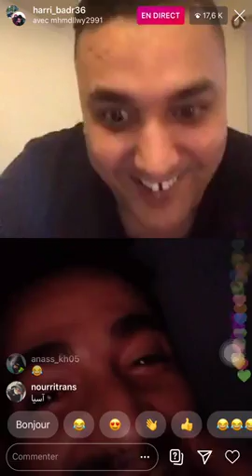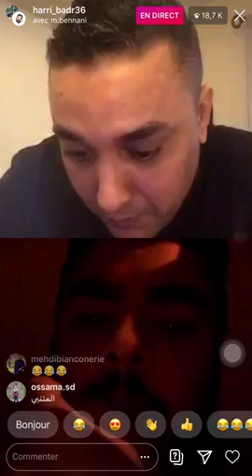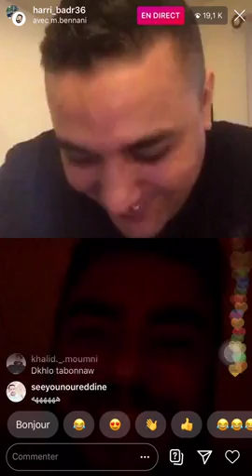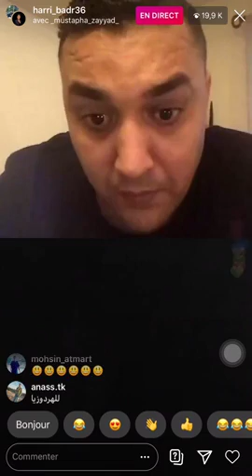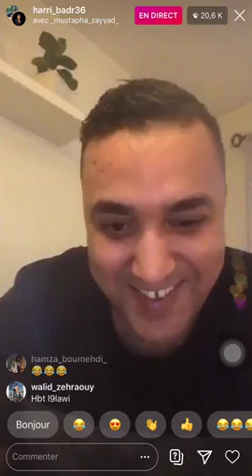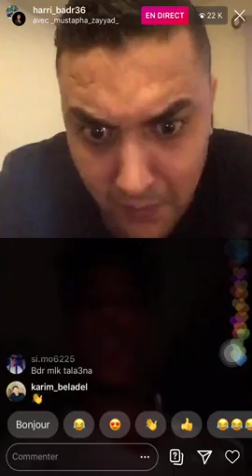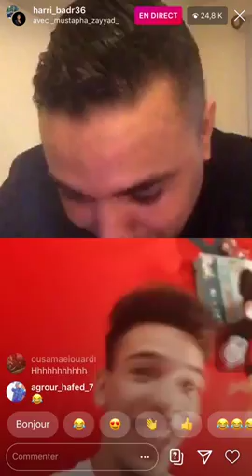badr harri شوفو كيف شد تيتيزا في المباشر وكاليها غاذي لجهنم 😂😂😂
3lach ya badr hari,
9isat badr hari,
badr hari 9nitra